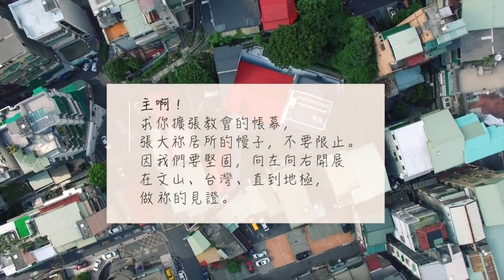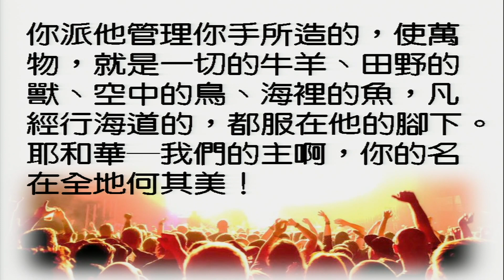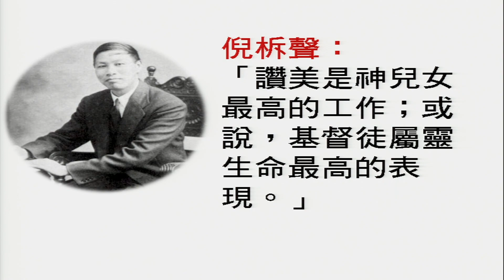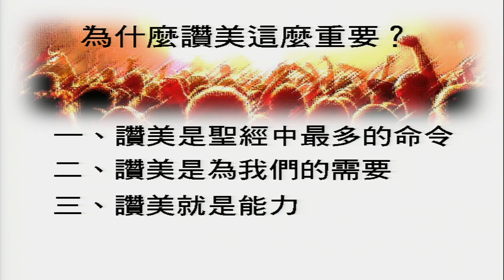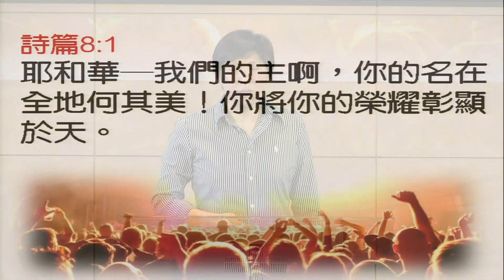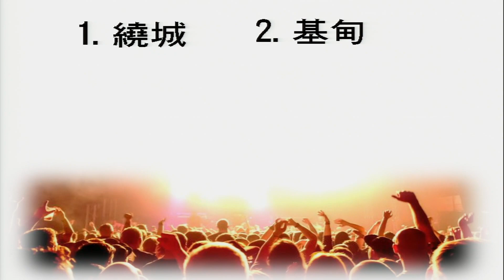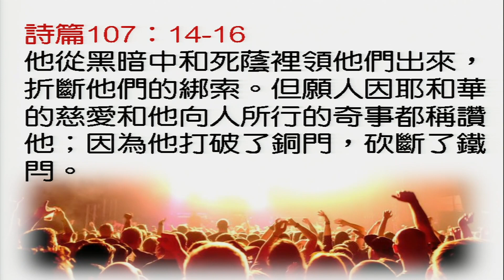【主日信息】2017-7-23 讚美的大能~方秀美牧師（溝子口錫安堂）